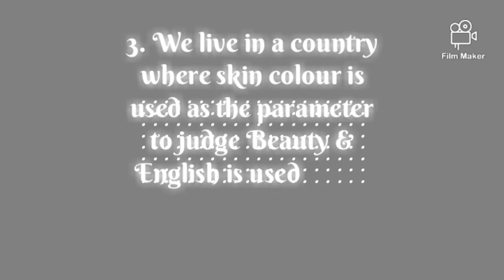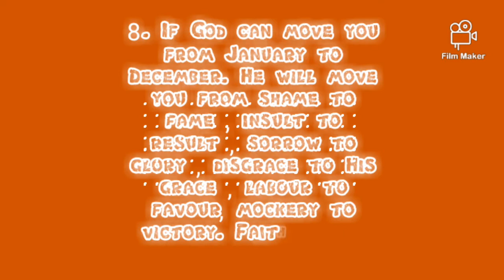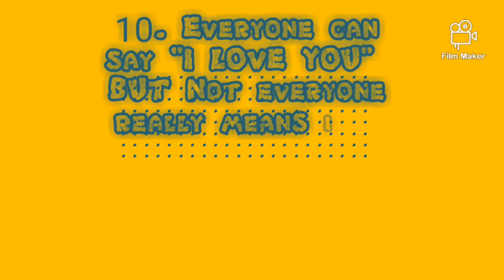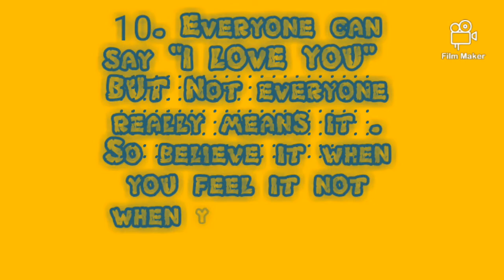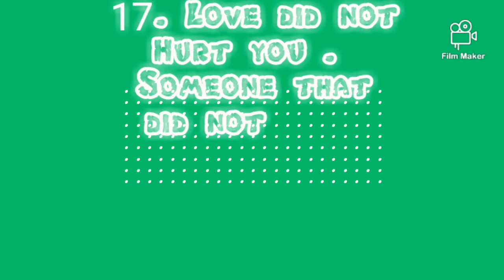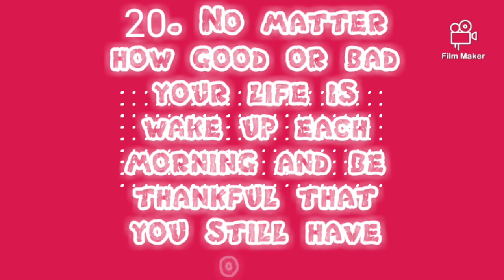Amazing Quotes About life.// Motivational Quotes//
Hi everyone
In this I would be sharing 20 Amazing quotes from my collection. It would really make you think twice . Do watch it !!  It is so interesting as well.